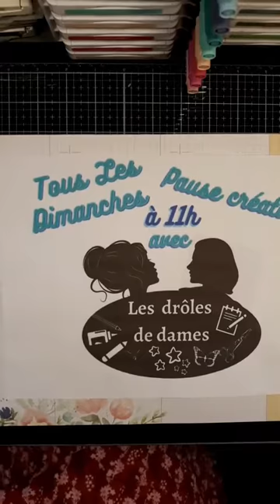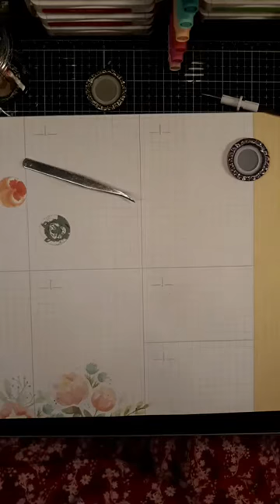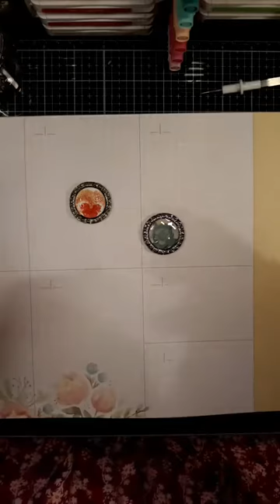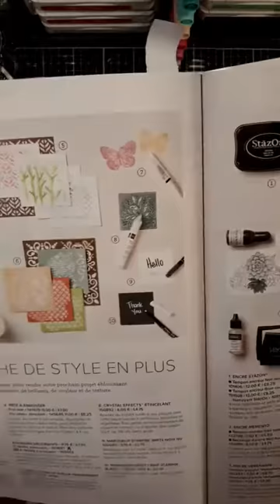capsules altérées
des envies de créer des embellissements originaux avec des capsules, pour décorer album, pages, cartes etc. C'est ici ma technique , bon visionnage